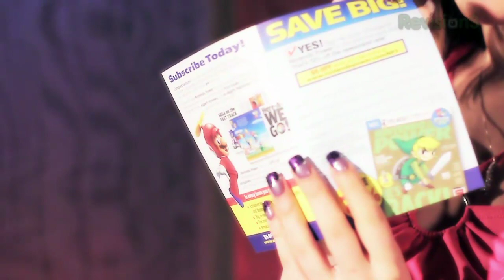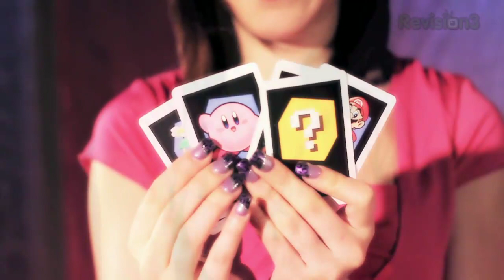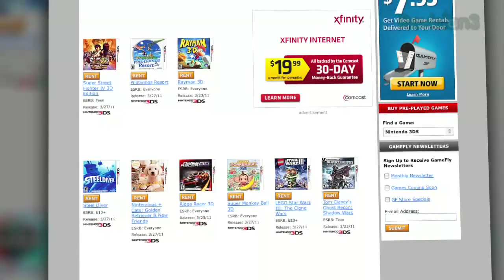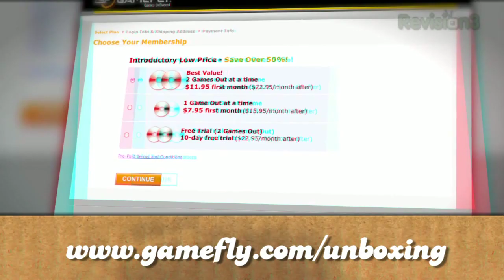Brand New Nintendo 3DS Undressed!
Keep up with the latest gadget news and rumors on TechFeed
Tired of playing games in boring old 2d? We're unboxing the hottest game console of them all- the new Nintendo 3DS.